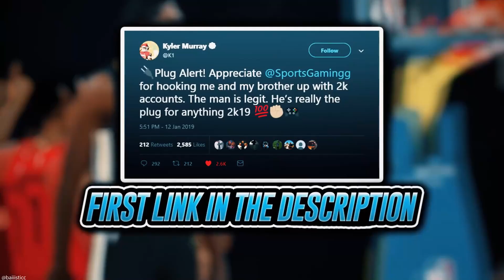I HIT LEGEND IN THE MOST INSANE WAY POSSIBLE IN NBA 2K20! USING THE BEST BUILD & JUMPSHOT IN 2K20!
WANT TO BUY STACKED NBA2K or FORTNITE ACCOUNTS??? HIT UP Sports TNB

ADD ME ON XBOX- Tryin YT